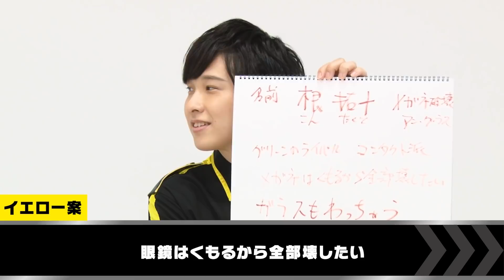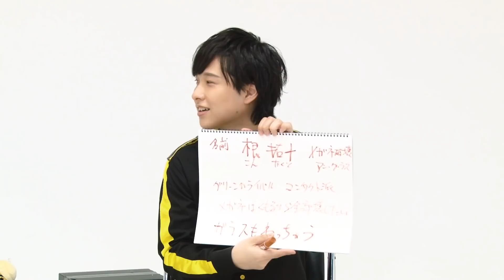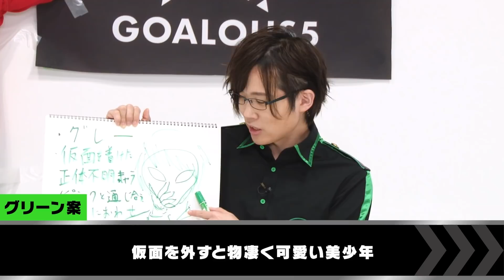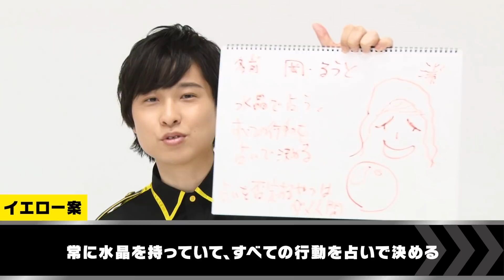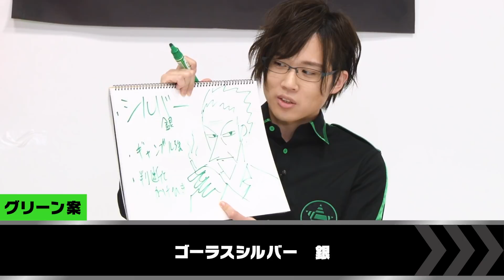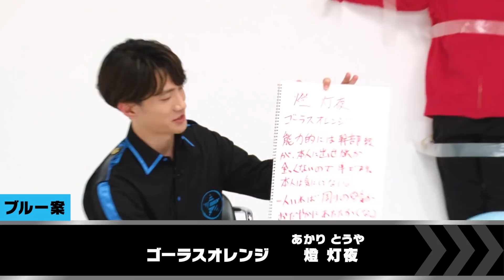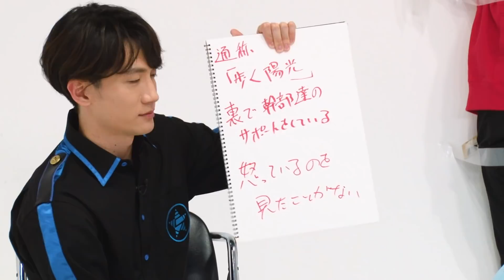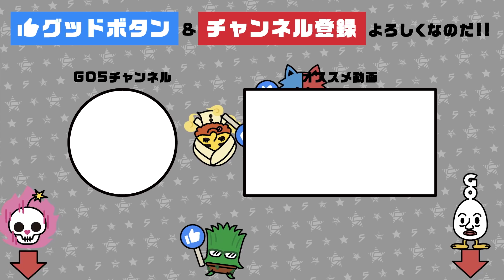ライバル登場！？「MISSION：GO5」新キャラクター設定を考える！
【GOALOUS5 YouTube支部】
ライバル登場！？「MISSION：GO5」新キャラクター設定を考える！（第144回）

★テーマソングCD第3弾「MIRAGE SHOW」発売中！
①販売店情報
‹GCRESTORE（ジークレストア）›
※店舗別購入特典もあります

②収録内容
【MV盤（CD +DVD）】
‹収録曲›
M01：MIRAGE SHOW
M02：Dreaming Time
M03：MIRAGE SHOW（Instrumental）
M04：Dreaming Time（Instrumental）
‹DVD映像収録内容›
01：MIRAGE SHOW Music Video
02：MIRAGE SHOW　Music Videoメイキング映像（MV盤映像特典）
03：Trailer
GCGC-0011／￥2,200円（税込）

【M∞CARD A】
‹収録曲›
M01：MIRAGE SHOW
M02：Dreaming Time
M03：MIRAGE SHOW（Instrumental）
M04：Dreaming Time（Instrumental）
‹収録映像›
MIRAGE SHOW Music Video
GCGC-0012／￥1,870円（税込）

【M∞CARD B】
‹収録曲›
M01：MIRAGE SHOW
M02：Dreaming Time
M03：MIRAGE SHOW（Instrumental）
M04：Dreaming Time（Instrumental）
GCGC-0013／￥1,320円（税込）

③購入特典
‹MV盤、M∞CARD共通›
MVにも登場する予告状デザインを使用した
「予告状風ボイスカード」が１種（ランダム、全５種）付属。
ボイスカード収録内容の詳細は後日発表！
※MV盤、M∞CARDともに音声の収録されたカードが付属します。

④店舗別購入特典
‹MV盤、M∞CARD共通›
GCRESTORE（ジークレストア）：2L判ブロマイド
アニメイトオンライン：L判ブロマイド

★「声福大作戦〜2019＆2020〜」Blu-ray＆DVD　発売中！

②収録内容
【Blu-ray＆DVD共通】
▼本編映像
・「声福大作戦〜集結！GOALOUS5！〜」（2019年オフラインイベント）
・「声福大作戦〜新作戦！虜にさせるのだ！〜」（2020年オンラインイベント）

▼映像特典
・「声福大作戦〜集結！GOALOUS5！〜」悪の朗読（夜の部）

【Blu-ray限定音声特典】
「声福大作戦〜集結！GOALOUS5！〜」オーディオコメンタリー

【Blu-ray】GCGB-0001／￥13,200円（税込）
 【DVD】GCGD-0001／￥10,780円（税込）

③店舗別購入特典
‹Blu-ray、DVD共通›
GCRESTORE（ジークレストア）：ポストカード
アニメイトオンライン：ポストカード

 ★悪の相談募集中
下記のフォームに記入、投稿をお願いいたします。

★GOALOUS5（ゴーラスファイブ）とは
世界声福（征服）を目論む悪の組織が、先遣隊として声を生業にする熊谷健太郎、小松昌平、寺島惇太、仲村宗悟、深町寿成を派遣した。それが「GOALOUS5（ゴーラスファイブ）」だ。5人は声を武器に人々を虜にし、世界を声福（征服）していくための活動を行っていく。